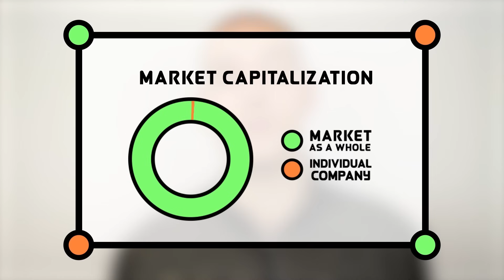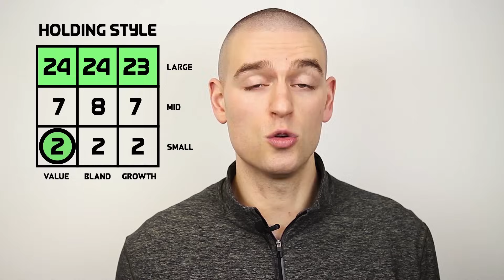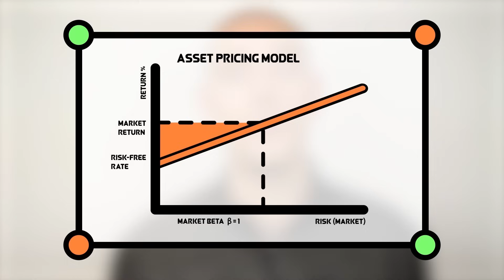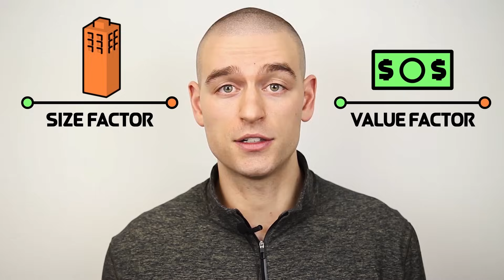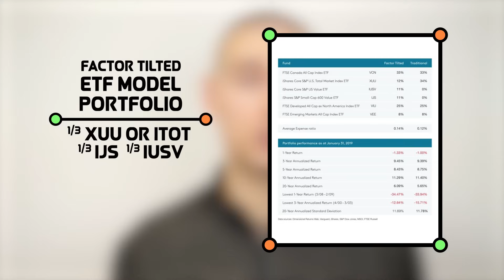Small Cap and Value Stocks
I have concluded many of my videos with some variation of “You’re probably better off in low-cost market cap weighted index funds”, which is a statement that I believe.

What I have not told you, and the reason that I think I owe you an apology is that I do not invest my own money in market cap weighted index funds.

Follow the link to read more content from the Passmore/Felix team at PWL Capital.